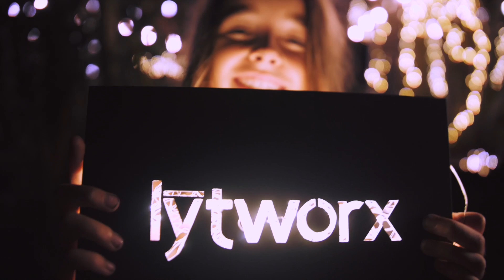Truck Driving Santa by Lytworx